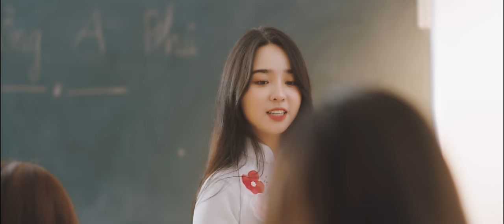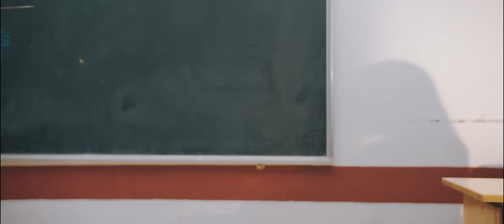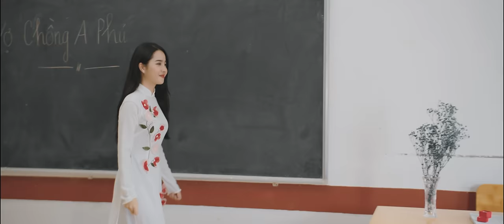NẾU MAI ANH VỀ I DUY KHIÊM X LÊ QUANG PHÚ | OFFICIAL MV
Duy Khiêm x Lê Quang Phú | Nếu Mai Anh Về | Official MV
Song: Neu Mai Anh Ve
Excutive Producer: Duy Khiem
Composer: Duy Khiem
Singer: Le Quang Phu
Music Producer : Elbi
Vocal Producer: Dat Hanh
Recording/Mixing & Master: Hieu Studio
Director : Thai Chau
Cast : Duy Khiem, Le Quang Phu, Cindy (Diem Mii)
D.O.P : Lan Ma
Focus Puller : Ken Ta
Edit & Colorist : Lan Ma
Makeup Artist : Su Su
Poster Designer : Quan Vo
Photographer: Nguyen Tai, Nguyen Phuc Hau
Assistant camera: G5TV Studio
Lyrics:
Một mình giữa chốn xa hoa lòng ta đang nhớ nàng
Đầy nhộn nhịp và phù phiếm nhưng sao chẳng bằng đôi mắt em
Cách xa muôn trùng bao ngày qua
Đôi môi anh ước mong hôn em một lần
Dù chỉ là giấc mơ
Vì dòng đời này vội vã nên bao đôi lạc nhau nhưng ta chẳng vậy
Mặc kệ những miệng đời nói xung quanh chỉ cần ta nhớ nhau
Ở nơi quê người ôm quạnh hiu
Đợi ngày mai nắng lên xua tan màn đêm
Về lại với em!

Nếu mai anh về, ôm em vào lòng để vơi nỗi nhớ mong
Khẽ đan tay mềm, quên đi cuộc đời sương gió bao vô vọng
Để anh tô lại cho em màu son trên môi em đã phai
Chỉ mong được luôn bên em mãi tháng năm dài

Tình ái bao phũ phàng
Mấy người chờ nhau khi cơ hàn
Nhiều lắm phận tình mang bao trái ngang
Ngọc ngà khiến con tim lìa tan

Chờ đợi cũng đã bao lâu ngày vui sắp đến rồi
Được gặp lại và được nắm tay em, được hôn lên mắt môi
Sẽ thôi mong chờ, thôi ngày mưa, và sẽ thôi những đêm cô đơn quạnh hiu mình cùng ôm nỗi đau

Tình nồng nàn này vẫn mãi trao em vẹn nguyên như lúc đầu
Chẳng cần nặng lòng phải nghĩ phôi pha vì chuyện chẳng có đâu
Có em trong đời, quên muộn phiền
Và ngày anh đón em bên nhau thành duyên
Mình cùng nhau sánh đôi!
Em nhé!

Trời cho ta thấy nhau
Thì hãy giữ lấy nhau
Đừng để thời gian hoá nỗi đau!
Mình yêu nhau đã lâu
Tựa non cao biển sâu
Ngàn đời cũng chẳng phai dấu

Thương em ngày đêm vẫn chờ
Thương em ngày đêm vẫn đợi
Thương em chịu bao đắng cay, xót xa, giày xéo, đoạ đày

Trao em trọn con tim này
Trao em hạnh phúc sum vầy
Đầu bạc răng long trọn đời vẫn yêu em mãi người ơi
➥ Follow DUY KHIÊM:
© Bản quyền thuộc về Duy Khiêm
© Copyright by Duy Khiem ☞ Do not Reup